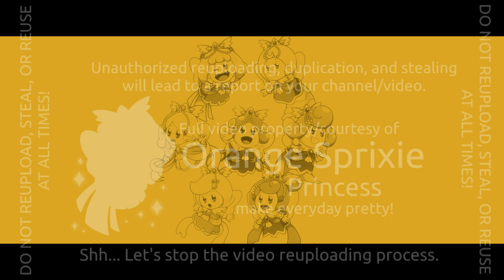Sprixie Studios (Cuybra 2)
Seen on a fantasy action film "Cuybra 2" (2023).

The sequel to the award winning 2018 film, "Cuybra", this film is considered as a more critically acclaimed successor over its predecessor, but its also the first film in the series to be distributed by us! Following the bankruptcy of Fox Benedict Studios.

Like the first film, the logo (along with Kalamaar) is in a goldenrod color and our company name at the end is in white!

This is my last upload here... Why? All 7 of us would like to focus on our films for next year! So there will be no time left for us to do anymore videos. Sorry! Watch someone else's channel!

Comments are turned off to prevent logo kids from leaving nasty comments here, including that logo kid Paxton!

To prevent video stealing, my watermark is present here. That goes for you too FL PPT2!

As a friendly note: Our logos are confidential. Don't ask me or my sisters to send our logos to you guys!

The logo belongs to us.

As always. You can make everyday pretty! No matter what day it is!

-orange